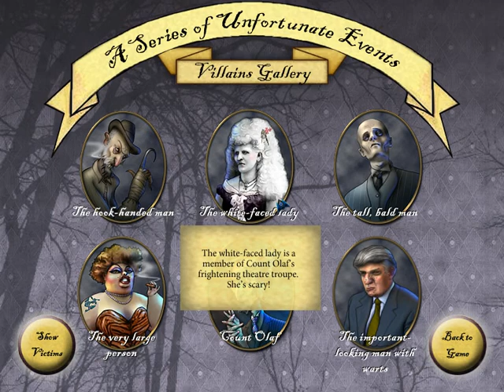A Series of Unfortunate Events (Gameplay)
A Series of Unfortunate Events is here and it's your job to halt Count Olaf's trail-of-terror. Stop Count Olaf's unmentionable HORRORS with fire, snake bites, leeches, and other wieldy machinations in this fascinating game of logic and deductive reasoning. Too awful of a game? Too scary and dark? Too spine-tingling a premise? Well, then, go play something cheerier.You've been warned! Do NOT download this game if you can't stand up to Evil!